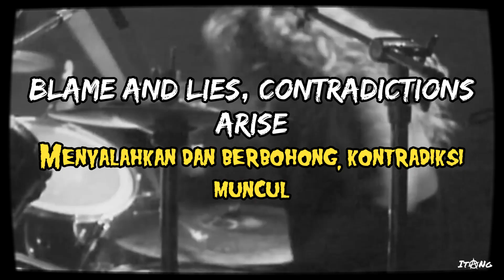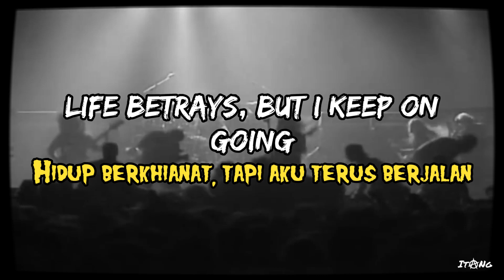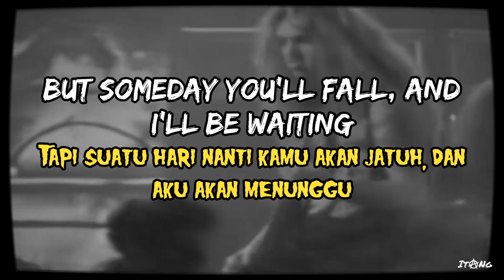Sepultura Inner Self Lirik dan Terjemahan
"Inner Self" oleh Sepultura adalah lagu tentang membela diri sendiri dan hidup untuk diri sendiri, daripada mengikuti aturan masyarakat. Liriknya menekankan pentingnya kemandirian dan menjaga identitas diri, terlepas dari apa yang dipikirkan orang lain. Protagonis dari lagu tersebut menolak untuk menyesuaikan diri dengan ekspektasi masyarakat dan menyatakan kemerdekaannya dengan menegaskan jati dirinya sendiri. Jembatan ini juga membahas gagasan melawan kekuatan penindas masyarakat dengan kekuatan dan identitas Anda sendiri. Pada akhirnya, lagu tersebut merayakan kekuatan diri, dan mendorong pendengarnya untuk tetap setia pada diri mereka sendiri dalam menghadapi pertentangan.